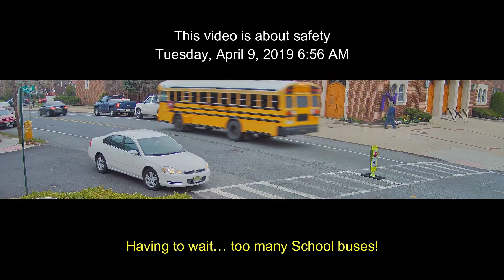Drive Safe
This Video is about safety.

This driver does this almost every single day of the week and in trying to keep safety this has been reported to the authorities in the hopes that someone will take action.